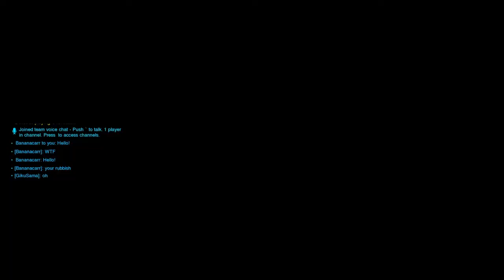DOUBLE LEGENDARY?! OverWatch 2020 Anniversary Event Reaction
Go Check out MrGaamePhreak for some Sick Thumbs, Layouts and more!